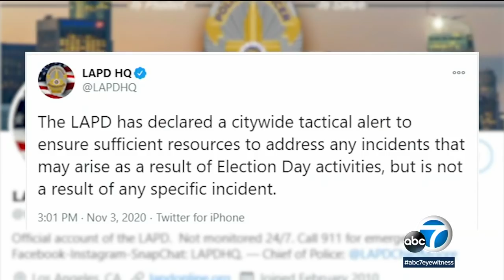LAPD declares citywide tactical alert ahead of possible election unrest | ABC7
The Los Angeles Police Department has declared a citywide tactical alert ahead of possible election unrest. Full story